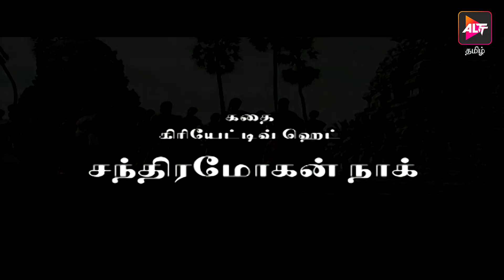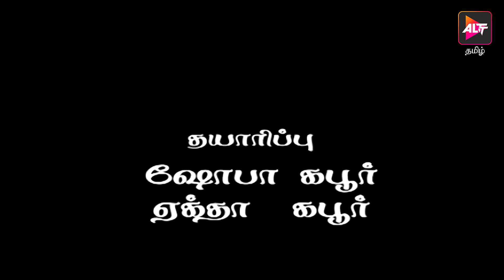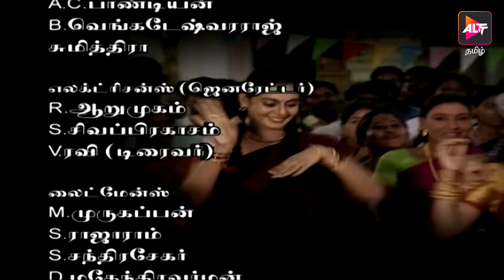Full Episode - Kanmaneeya | Episode 23 | Dubbed In Tamil | Watch now | Altt Tamil